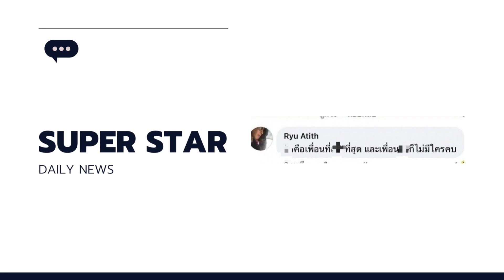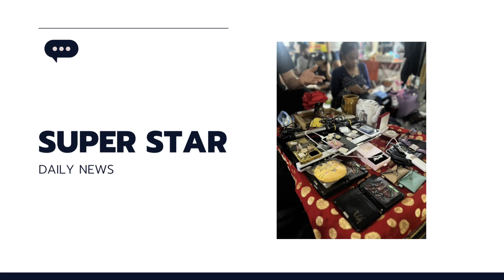โกหก? ริว อาทิตย์" ถูกแฉวีรกรรม ทำคอนเทนต์ตกอับ#superstardara